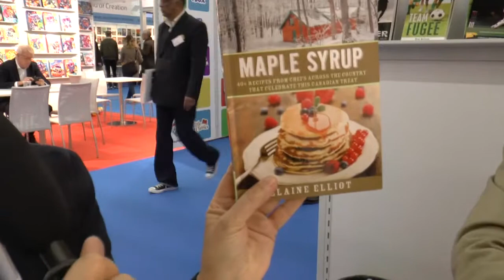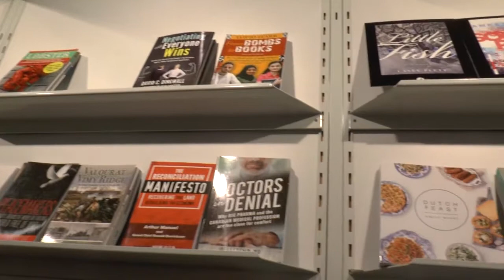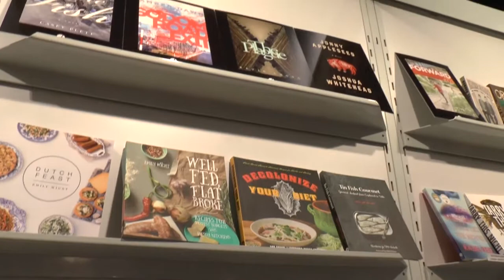Frankfurt Book Fair-Talk: Formac Publishing – James Lorimer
Frankfurt am Main/Germany/October 2017: James Lorimer is the President of "Formac Publishing," based as well in Toronto as in Halifax. Nova Scotia has a huge original Scottish population reaching back in the 18th century. These old families  have a strong sense for their heritage and are very creative with musicians and writers. And they have a intellectual tradition and therefore more Universities in Nova Scotia as Provinces in the rest of Canada.
James Lorimer publishes books about local and regional history. Independent publishing isn´t easy in Canada. The market is small and the competition with books from the United States is huge. Therefore the Canadian government and the provincial governments support the independent publishers and make it possible to publish books in a diminishing Canadian book market.